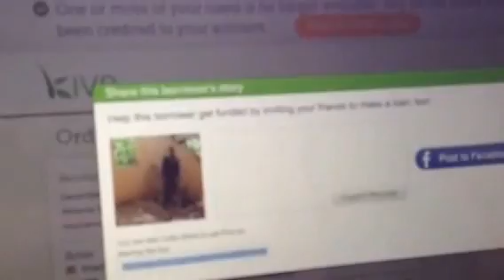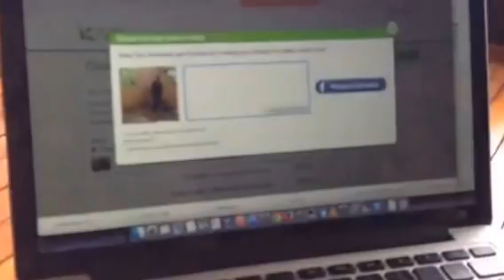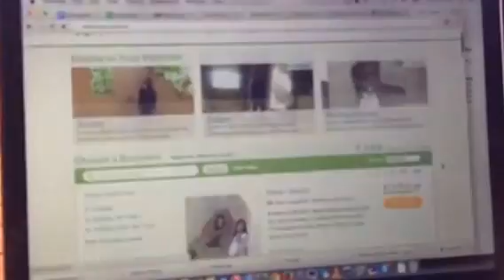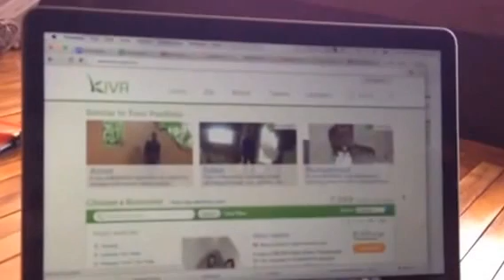"Wisdom of the day with Hanalei" KIVA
6 years ago when our UNSTOPPABLE FAMILY started traveling we MADE A DECISION to put giving as the fore-front of our life and our business and to contribute to the countries and people that have made our life so fulfilled when visiting.

We were introduced to Kiva after reading a post written by Tim Ferriss.  ( one of our inspirations for starting our travels 6 years ago)

Kiva is a non-profit organization with a mission to connect people through lending to alleviate poverty.

What inspired us is they leverage the internet and a worldwide network of micro-finance institutions, allowing individuals like us, lend as little as $25 to help create opportunity around the world.

The difference in KIVA over all other charities.

They are not donations, they are loans that have a 98% repayment and its a great lesson for our daughter to learn how to give to others less fortunate.